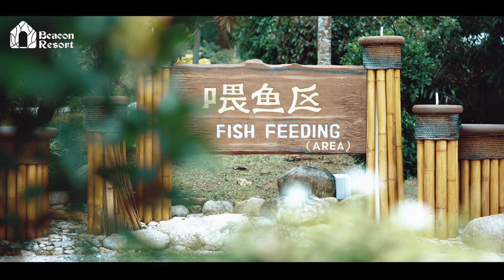Welcome to Beacon Resort - A Scenic Natural Escape in Kalumpang, Hulu Selangor 2.0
Beacon Resort is the right place for you to learn more about healthy eating and take care of your health. We emphasize on the ineffable joy of family gatherings and the fun of togetherness, be it improving parent-child relationships or strengthening extended family ties.

We hope that families get together and spend real quality time with each other, leaving you with unforgettable memories following your stay here at Beacon Resort.